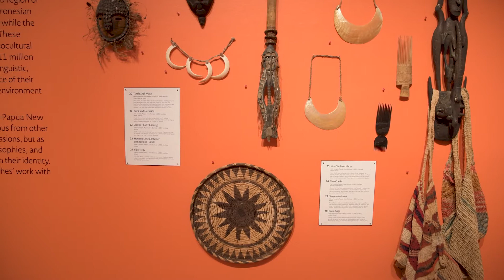An Interview with African Art Collectors Dr. Alan and Linda Rich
In this interview, Executive Director & Chief Curator of the Polk Museum of Art, Dr. H. Alexander Rich discusses the exhibition "Spirits: Ritual and Ceremonial African and Oceanic Art from the Dr. Alan and Linda Rich Collection" with the collectors.
Over the course of four decades, Dr. Alan and Linda Rich have displayed a passion for helping others, traveling the world and bringing medical care to those in need. With his profession as an ophthalmologist and eye surgeon and hers as an occupational therapist trained to help Alan in clinics and in surgeries, the Riches worked together to transform the lives of many in need of critical eye care. While working in clinics in Papua New Guinea and throughout Africa, the Riches also immersed themselves in the diverse artistic cultures of the countries they visited. Along the way, they acquired a collection of ritual and ceremonial objects that fill their home today. In this Polk Museum original exhibition, these artifacts, most of which speak to the close spiritual communion between humans and animals, will be displayed publicly for the first time.